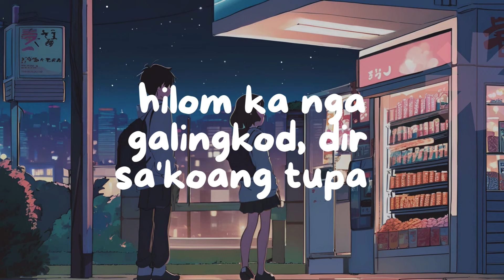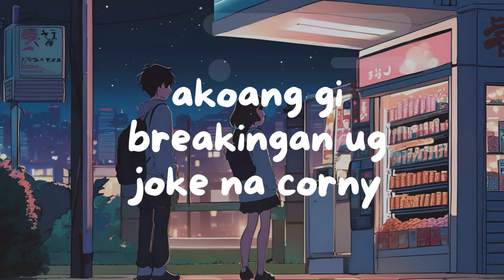Pers Deyt by G.N. Lovelace | MinPop 2024 Official Lyric Video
Written By: Gregory Neil Dongiapon
Produced by: The Extra Curriculars (Toni Rillon & Gregory Neil Dongiapon)
Arranged by:  Toni Rillon & Gregory Neil Dongiapon
Executive producer: Jeremy Sarmiento
Guitars: Edwin "Dee" Hermogenes Jr.
Back up vocals: Toni Rillon, Desire Rendon
Recorded at: Muzic'sKool Davao, Home studio (Balay nila Greg)

Grand Finalist for the Mindanao Popular Music (MinPop) Festival 2024